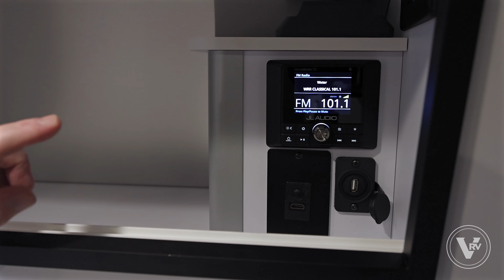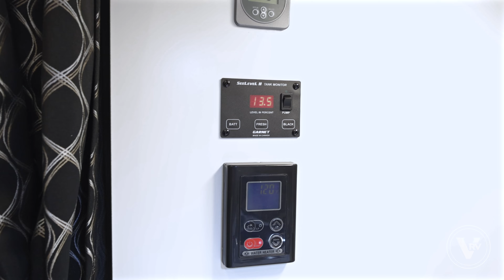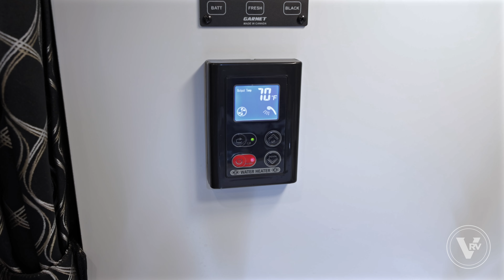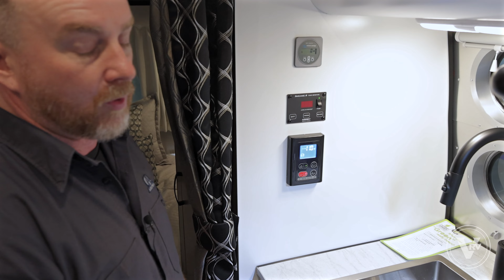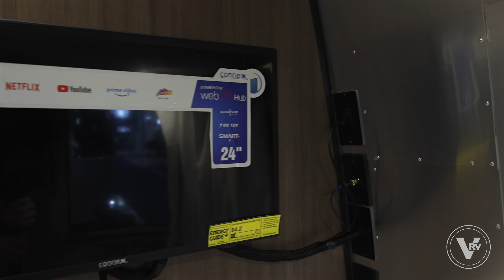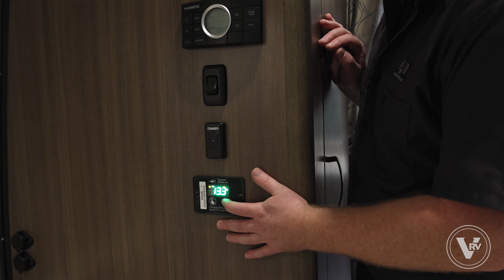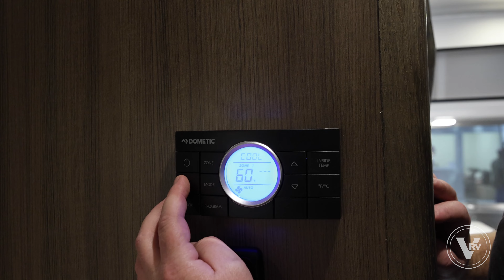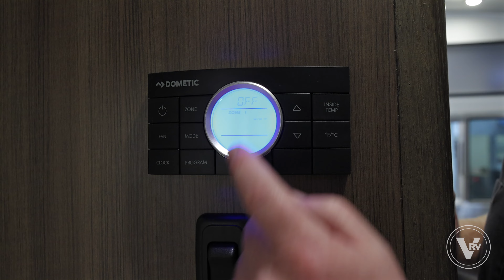Full Service Walkthrough | 2023 Airstream Caravel 16RB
CHECK OUT:
2023 Airstream Caravel 16RB

SPECS:
Exterior Length: 16' 5"
Exterior Width: 8'
Dry Weight: 3,350 lbs
Gross Weight: 4,300 lbs
Fresh Water Capacity: 23 gals
Combo Waste Tank Capacity: 30 gals
Sleeping Capacity: Up to 4

TIMESTAMPS:
00:00 - Intro
00:24 - Front of Trailer
03:11 - Road Side
09:30 - Rear of Trailer
11:03 - Curb Side
15:38 - Interior
16:54 - Dinette
18:54 - Galley
21:54 - Bathroom
22:59 - Bed
27:13 - Fan
27:52 - Outro